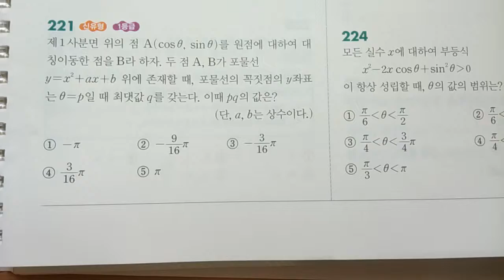일품 미적분2 221